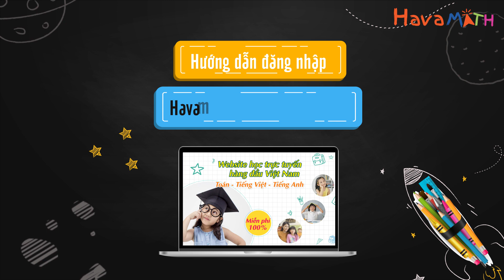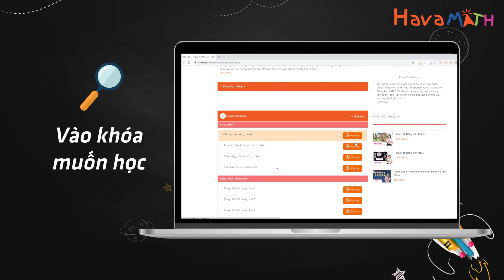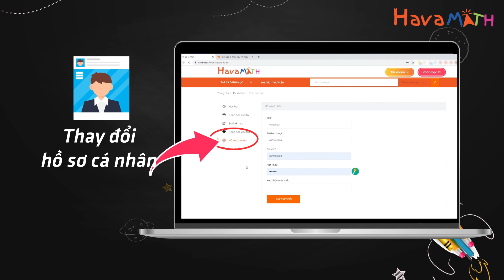Hướng dẫn đăng nhập và sử dụng Havamath.vn trên máy tính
HavaMath -Website học trực tuyến hàng đầu Việt Nam dành cho học sinh các cấp các môn TOÁN-TIẾNG VIỆT-TIẾNG ANH.
 Bản quyền thuộc về HavaMath, DO NOT REUP!